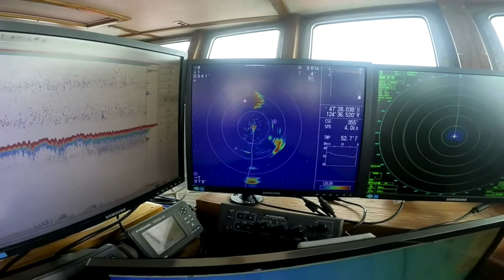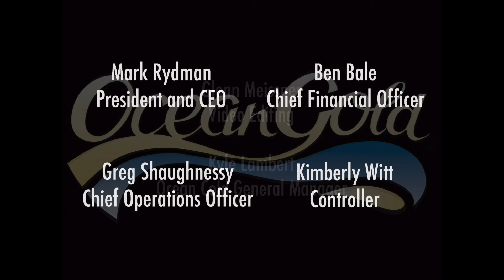E 2 Public Comment video: WCP SWC WFW Common Purpose Video 2022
This video was submitted under Public Comment for E.2 for the April 2022 PFMC Council meeting. All copyrights etc. belong to the submitter of the video, and the video was posted to the Council's YouTube channel with permission.